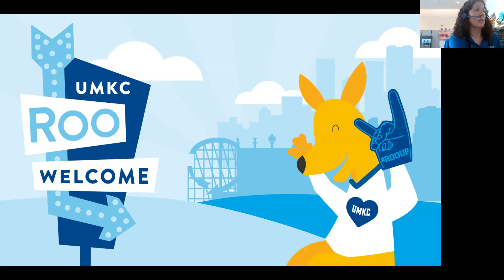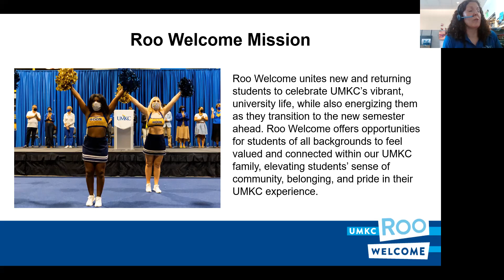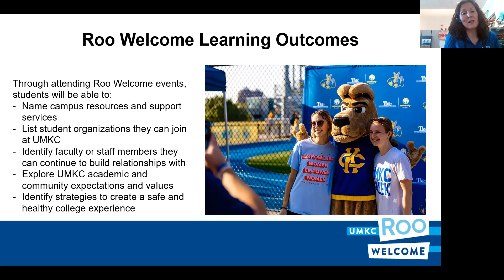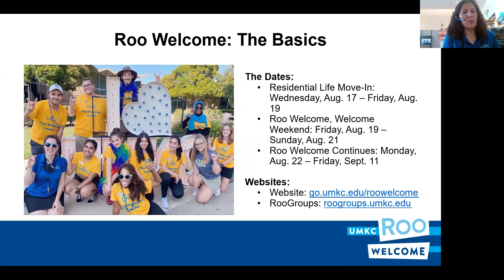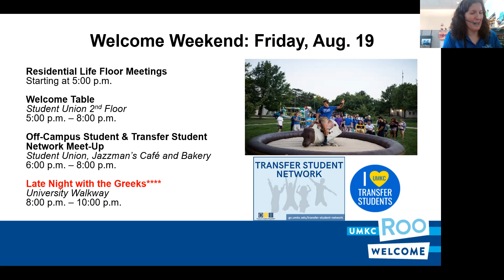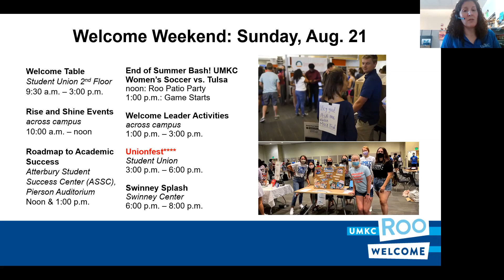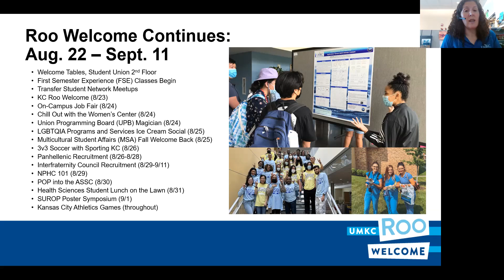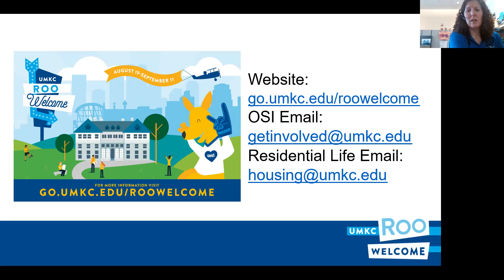Fall Roo Welcome 2022: Introduction and Schedule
Learn more about Fall Roo Welcome 2022. Plan your schedule at go.umkc.edu/roowelcome.